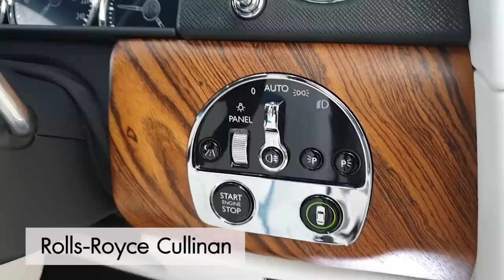โรลส์-รอยซ์ คัลลิแนน SUV สุดหรูหราและแพงที่สุดในโลก เริ่มที่ 33.5 ล้าน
MGR Motoring พาไปสัมผัส "โรลส์-รอยซ์ คัลลิแนน" รถยนต์ เอสยูวี ที่จะขับก็ได้ จะนั่งก็ดี ในราคาเริ่มที่ 33.5 ล้านบาท จ่ายเงินระดับนี้ เพื่อให้มันบ่งชี้ถึงสถานะทางสังคมของคนในรถว่า ไม่ใช่ เศรษฐี ... ไม่ใช่ มหาเศรษฐี ... แต่คือ ... “อภิมหาเศรษฐี” ผู้เป็นตำนาน